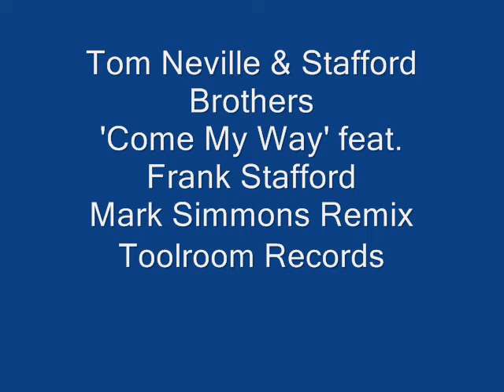Tom Neville & Stafford Brothers - 'Come My Way' feat. Frank Stafford (Mark Simmons Remix)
Toolroom Records presents a fantastic new release from UKs Tom Neville & Australias Stafford Brothers Come My Way featuring the amazing vocal talent of Frank Stafford (Mark Simmons Remix).